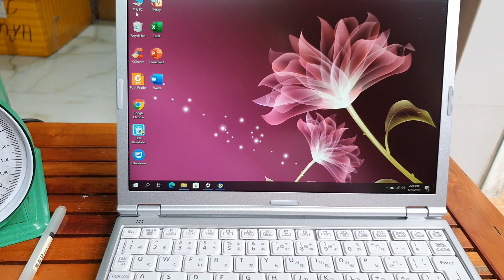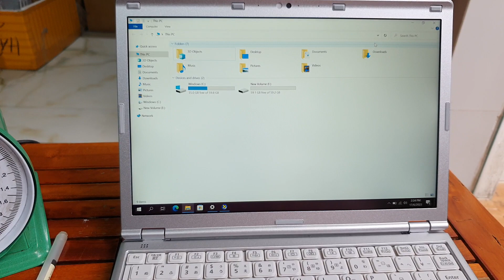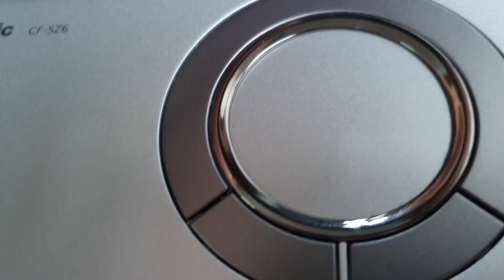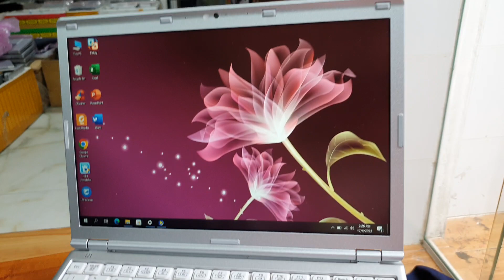Đã bán. Khá đẹp, i5 , gen 7, ram 4, ssd 128, full hd, nhẹ chất, pin trâu. 0846844448